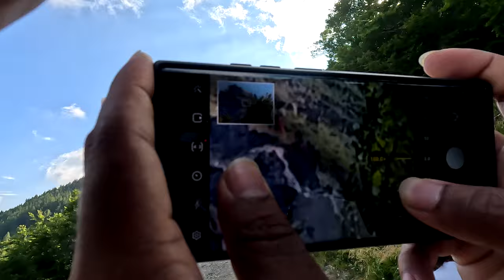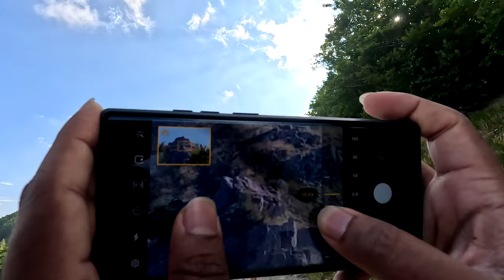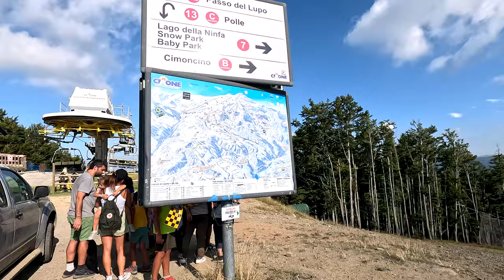Monte Cimone Mountain SESTOLA 🇮🇹 ITALY